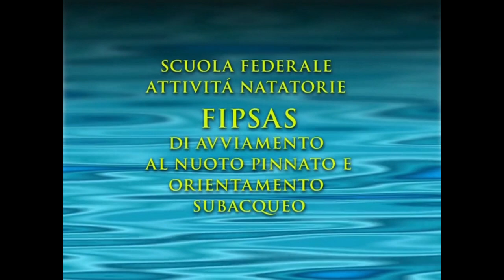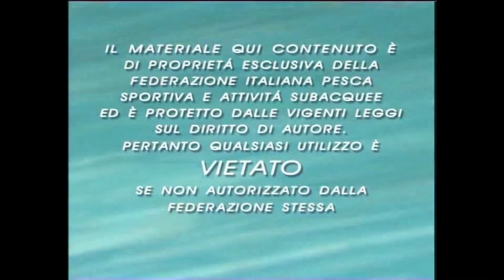Video FIPSAS NP1 00 SIT